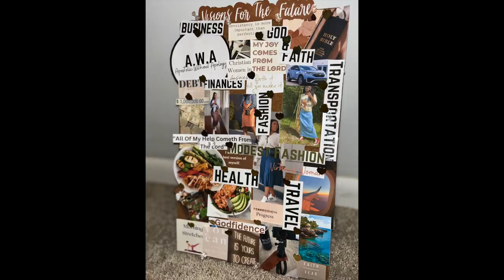My 2023 RECAP| Goodbye 2023 ,Hello 2024| 2023 Vision Board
AGE: 23(when filmed)
CAMERA USED: Sony ZV1